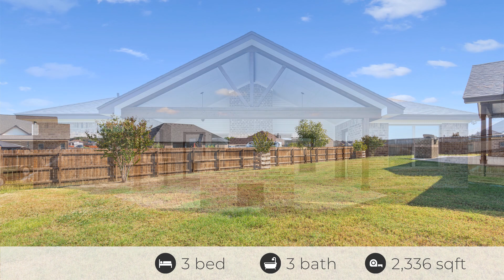4326 Green Creek Dr, Salado, TX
See the Property Website! :: Christine - Vista Real Estate - 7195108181